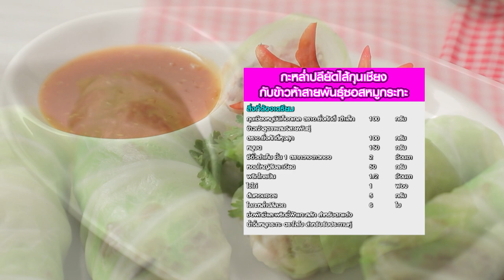อาจารย์ยิ่งศักดิ์ แจกสูตร กะหล่ำปลียัดไส้กุนเชียง | คุกกิ้งกูรู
แจกสูตร เมนู
กุนเชียงหมูมินิค็อกเทล ตราอ.ยิ่งศักดิ์ เต๋าเล็ก  100 กรัม
ข้าวเจ้าสูตรผสม5สายพันธุ์ ตราอ.ยิ่งศักดิ์หุงสุก 100 กรัม
ซีอิ๊วดำเค็ม ชั้น 1 ตรากวางดาวทอง 2        ช้อนชา
ใบกะหล่ำปลีลวก                                6        ใบ
ช่อผักชีและพริกชี้ฟ้าแกะสลัก สำหรับตกแต่ง
น้ำจิ้มหมูกระทะ ตราโลโบ สำหรับรับประทานคู่

▲Line @yingsakfood